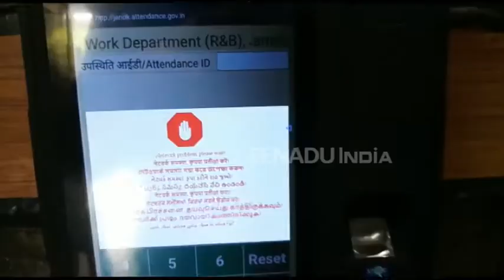بایو میٹرک مشین خراب، حکام بےحال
واضح رہے کہ کشمیر میں شکایات کی بنیاد پر گورنر احکامات نافذ ہوتے ہی تمام سرکاری دفاتر میں بایو میٹرک مشین کے ذریعے حاضری لگانے کا  فرمان جاری کیا گیا تھا، لیکن محکمہ پی ڈبلیو ڈی میں لگائی گئی تینوں مشینیں خرابی کے باعث زیادہ تر بند ہی رہتی ہیں، جس کے باعث ملازموں کو مشکلات کا سامنا کرنا پڑرہا ہے۔